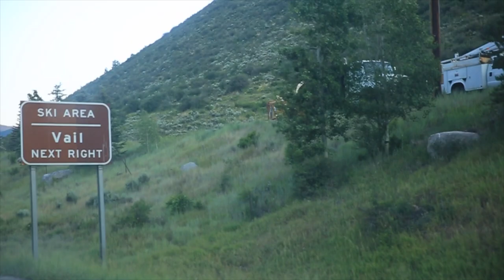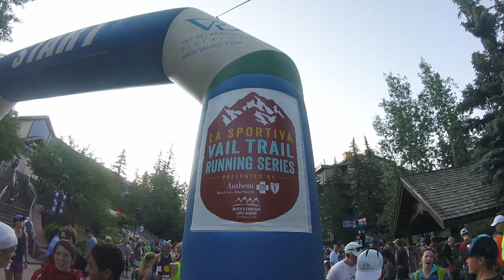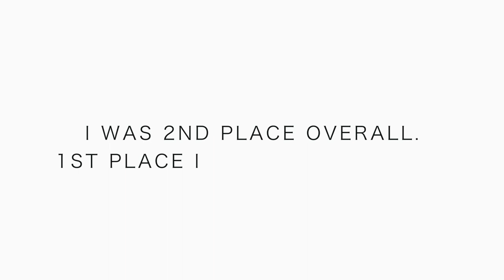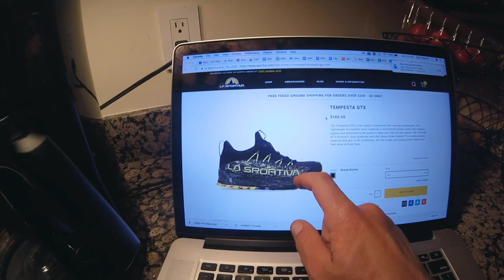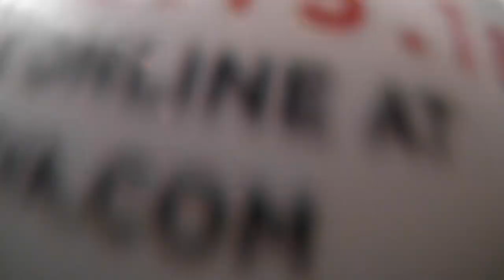Carried GoPro in a Race, won some shoes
GoPro carrying!

🎧 MUSIC 🎧

GEAR
1. Canon 7D Mark I & Canon 5D Mark III
2. Rode Video Pro Mic
3. SYRP Genie (time-lapse) & Magic Carpet Slider
4. DJI PHANTOM 4 (was stolen)

Cya tomorrow.